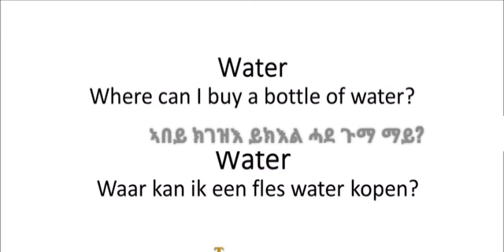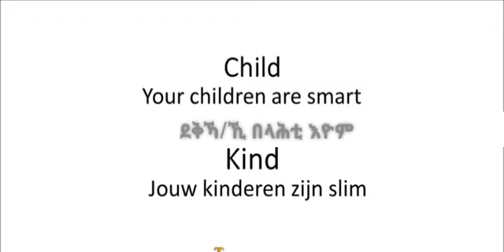Learn Dutch Tigrinya English - sentences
Learn Tigrinya Dutch English
zinnen - sentences -ምሉእ ሓሳባት